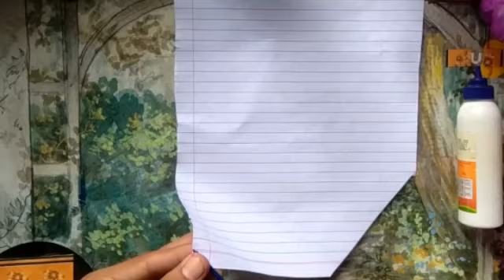Unique And Beautiful Wall Hanging || Diwali Decoration || Easy Wall Craft || 55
Welcome To My 💙Super Arts💙 Channel.

Diwali decoration 🙏